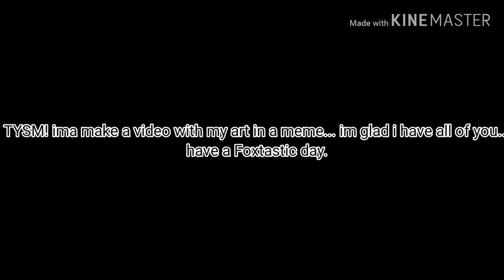Tysm for supporting me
My uncle always told me...To do my art in the best way possible that in my way...so ill make a video of my art! In a meme...for you...if thats okay with you guys. have fun...